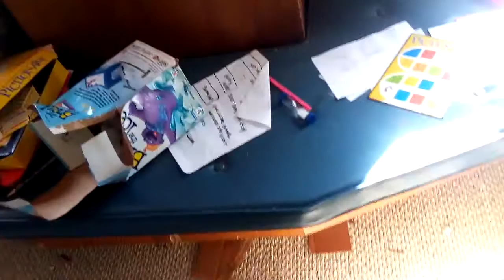Mail call #21 target con 1.5 *pre-order*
If your wondering 1.5 means 1 year and 5 exclusive releases dates in this year as of right now  and anyway today's a unboxing of a target con pre-order and I orderd from eBay that was in hand so get ready to see what I got anyway as always make sure to subscribe and hit the bell to join the funko group